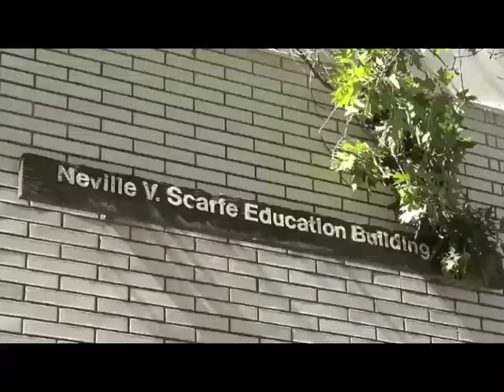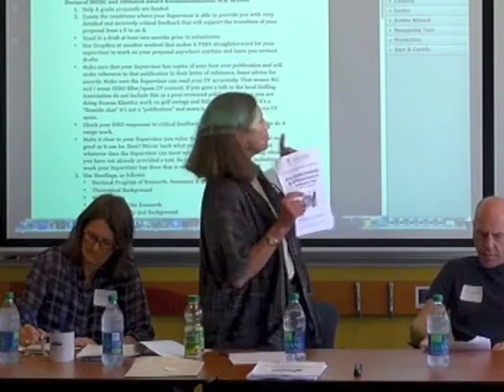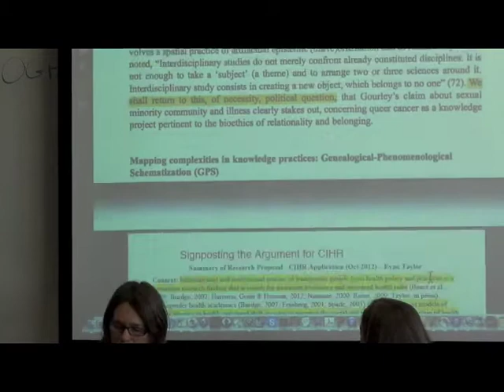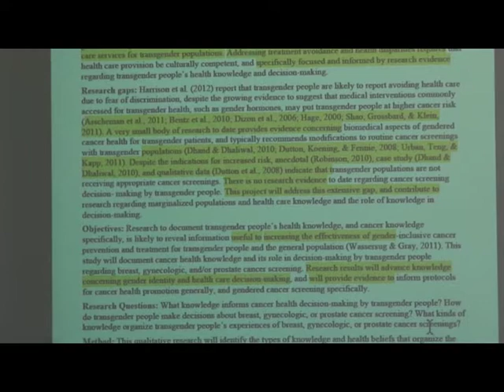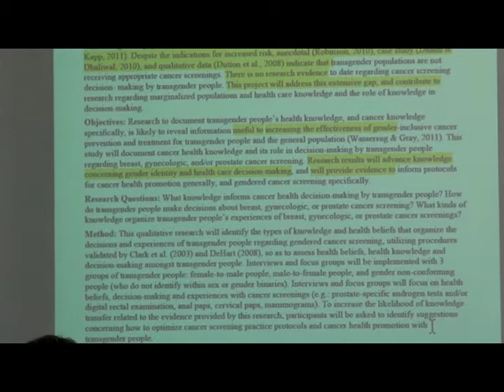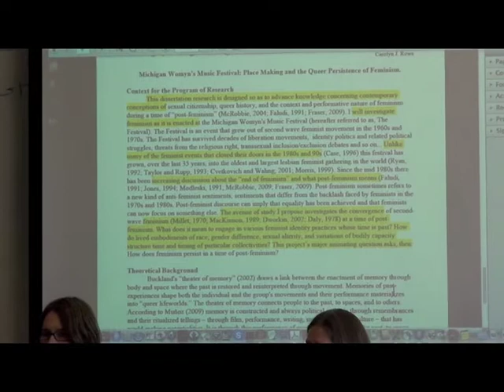Tri -Agency Affiliated Fellowship Info Session 2014 - OGPR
Office of Graduate Studies & Research (OGPR) forum

Are you an Education graduate student who is applying to SSHRC/CIHR/NSERC/Affiliated Fellowship this fall?

Would you like to learn how the SSHRC/CIHR/ NSERC/ Affiliated Fellowship process works?

Would you like to receive personalized feedback or advice on your application?